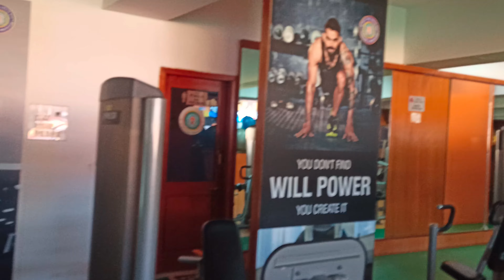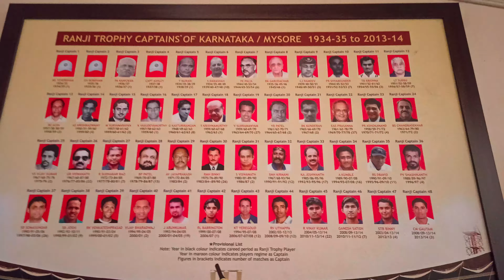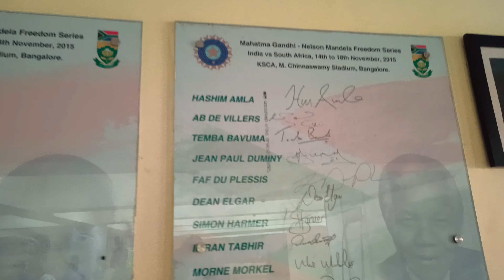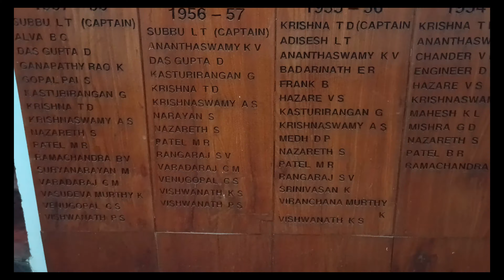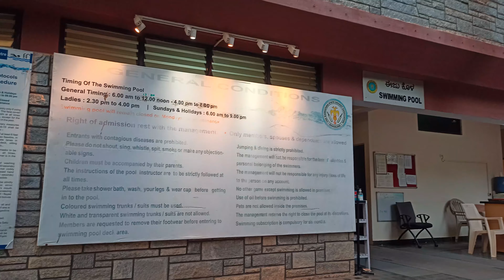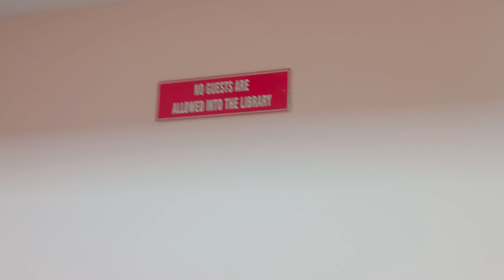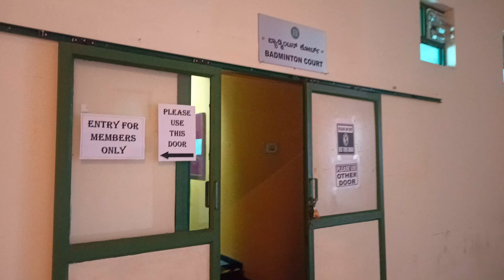Inside chinnaswamy stadium | Full stadium Tour | RCB Home ground | Inside M chinnaswamy stadium vlog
Inside chinnaswamy stadium kannada | Inside M.chinnaswamy stadium | Full stadium Tour | RCB Home ground | kannada vlog video

M. Chinnaswamy Stadium it's not just a name it's an emotion for RCB'ns

The M. Chinnaswamy Stadium (formerly known as the Karnataka State Cricket Association Stadium) is a cricket stadium located in Bangalore, Karnataka. Flanked by the picturesque Cubbon Park, Queen's Road, Cubbon and uptown MG Road, this five-decade-old stadium is situated in the heart of the city of Bangalore It has a seating capacity of 40,000,and regularly hosts Test cricket, One Day Internationals (ODI), Twenty20 Internationals (T20i) and other First-class cricket matches, as well as musical and cultural events. The stadium is the home ground of the Karnataka state cricket team and the Indian Premier League franchise Royal Challengers Bangalore. It is owned by the Government of Karnataka and has been leased out to the Karnataka State Cricket Association (KSCA) for a period of 100 years.